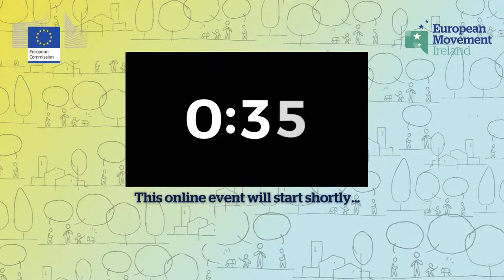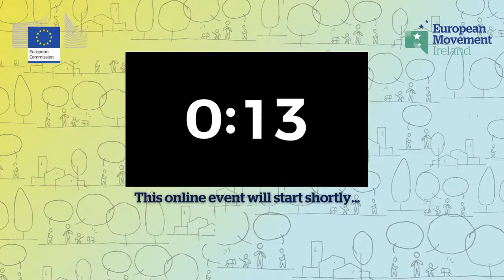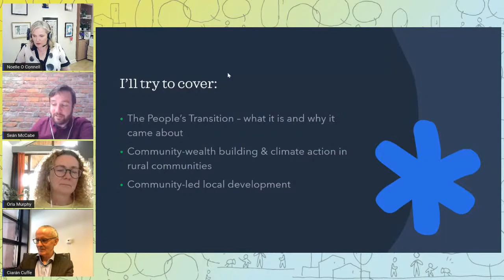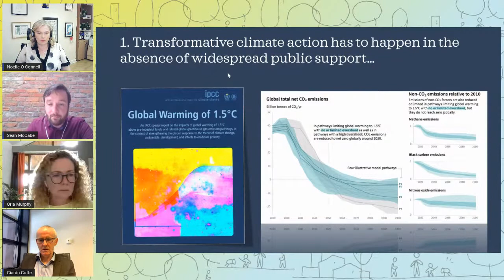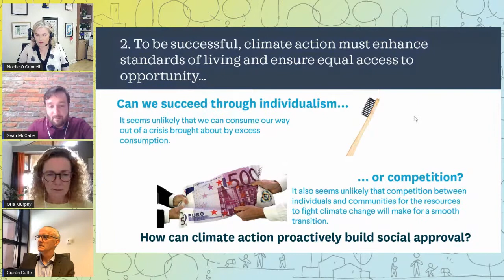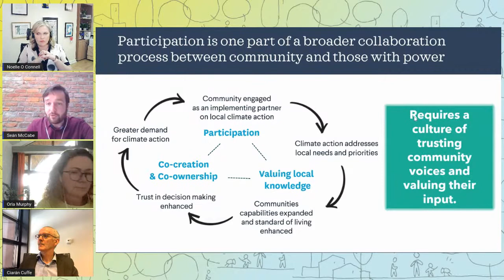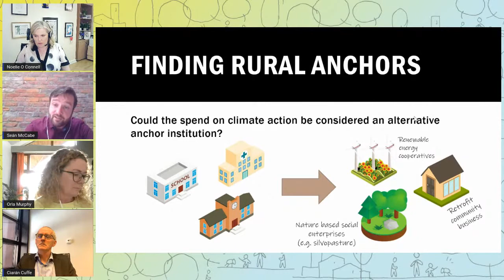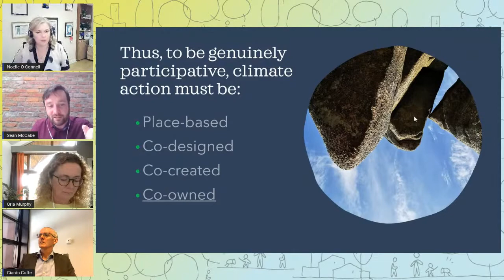Ireland and the New European Bauhaus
The European Commission Representation in Ireland, in co-operation with European Movement Ireland, is delighted to invite you to an online event, Ireland and the New European Bauhaus.

The New European Bauhaus is an environmental, economic and cultural initiative launched by the European Commission in January 2021. It seeks to combine innovative design with concrete actions tackling climate change, and make our future living spaces more sustainable, affordable and accessible.

Join this event to learn more about how Ireland can benefit from this new initiative and how you can get involved.

Speakers:

Orla Murphy, Assistant Professor, UCD School of Architecture, Planning & Environmental Policy, Member of the New European Bauhaus High Level Round Table

Ciarán Cuffe MEP, Green Party MEP, Member of the European Parliament New European Bauhaus Friendship Group

Seán McCabe, Executive Manager, TASC (Think Tank for Action on Social Change) Climate Justice Centre

Moderator:  Noelle O Connell, CEO, European Movement Ireland